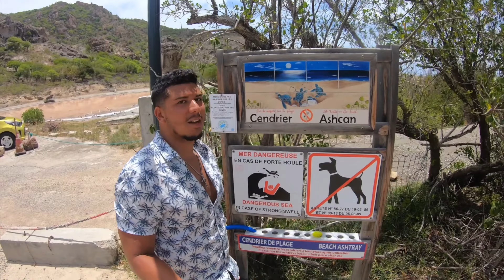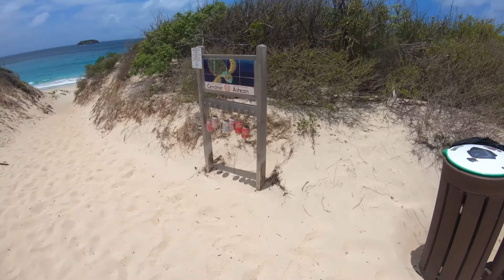Day Trip To St. Barths! (Vlog & Drone Footage)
Saint Barthelemy, a French-speaking Caribbean island commonly known as St. Barts, is known for its white-sand beaches and designer shops. The capital, Gustavia, encircling a yacht-filled harbor, has high-end restaurants and historical attractions like the Wall House, whose exhibits highlight the island’s Swedish colonial era.

Camera: goPro Hero 7 Black, DJI Mavic Mini 2